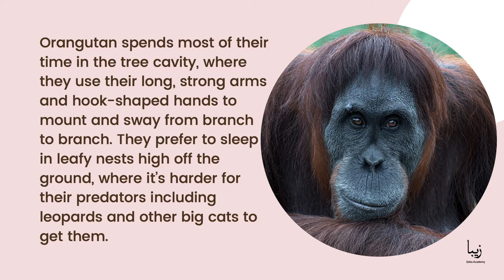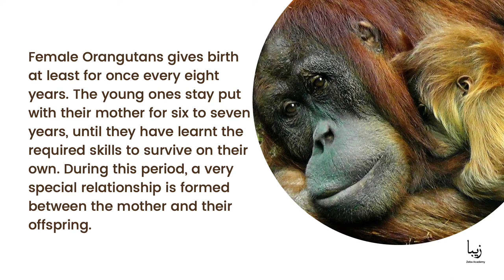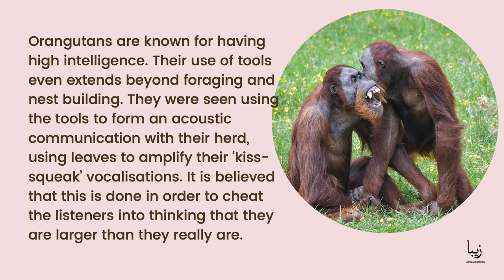All About Orangutans | Science by Zeba Academy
Orangutans are red-haired apes which reside in the tropical rainforests of Sumatra and Borneo in Southeast Asia.